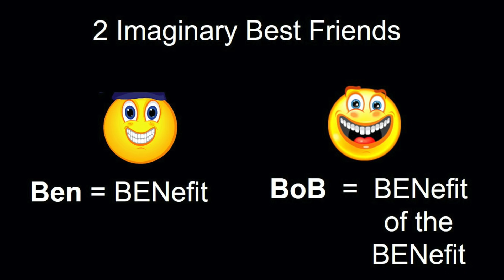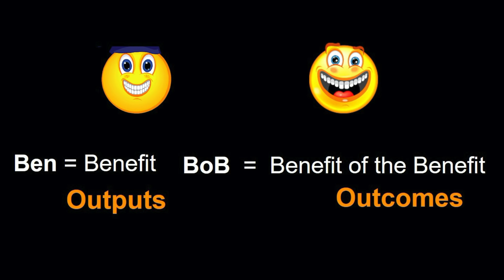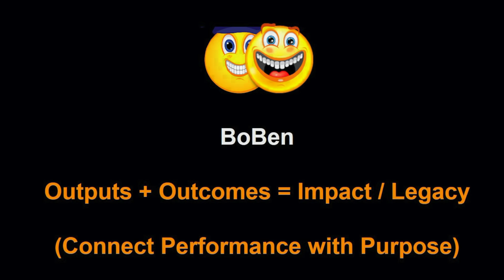Find out the two friends you never knew you had | JS Duggal | TEDxSantoDomingo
Life can be a struggle, and it is difficult to make tough choices. The quality of our life depends on the choices we make. How do you make better choices? It is one thing to choose between good and bad, but how do we make choices when both seem good and have different benefits. Especially in today’s times when we all struggle to make tough choices in an uncertain world, it is even harder. Find out how to tap into your true best friends at any time and how they can help you create the space to make better choices. Instead of mindless reaction, they can help you make choices that are not just good or better, but more impactful. JS Duggal is a strategy-execution expert and a transformational changemaker with a passion to seek and provide different perspectives in how to manage and deal with the DANCE (Dynamic | Ambiguous | Non-Linear | Complex | Emergent) nature of business and organizations. His purpose is to inspire and equip people and organizations to make a difference and impact, through transformational strategy-execution in a persistently turbulent DANCE-world.
He is the author of “The DNA of Strategy-Execution: Next Generation Project Management & PMO.” He is the founder and managing principal of Projectize Group LLC, specializing in next-generation strategy-execution facilitation, working with leading organizations from NASA to Silicon Valley companies and Governments around the world. This talk was given at a TEDx event using the TED conference format but independently organized by a local community.